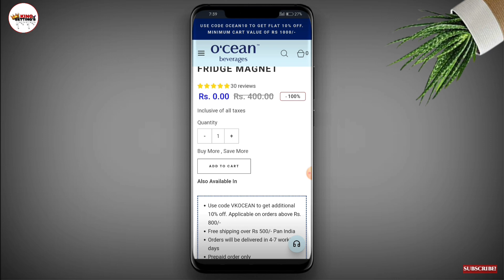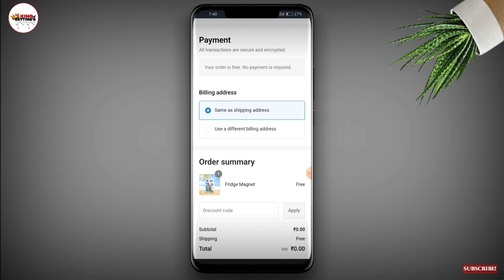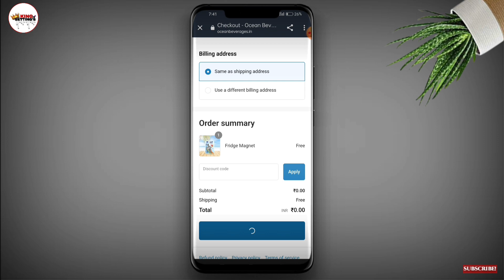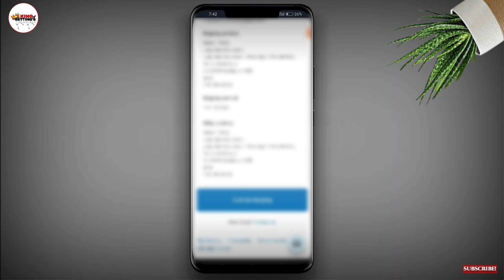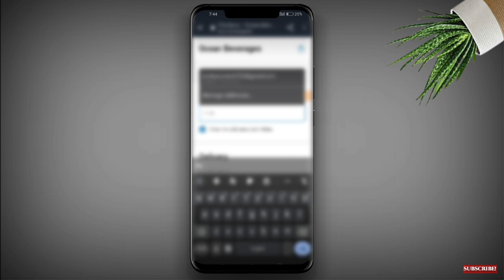₹0.00* Online Product's Purchase T-Shirt, Cap & Fridge Magnet!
●Today I want to show you how to participate in Ocean shopping website and wing ₹0 rupees cap, t-shirt, magnet.

I tell all the details it. participate the contest and win your own price.

Hallo, Everyone
My Self "SUMAN MAITY" l'm from Kolkata, welcome to you in my YouTube channel" King settings " Thank you all.

               ꧁༺KING_SETTING'S༻꧂